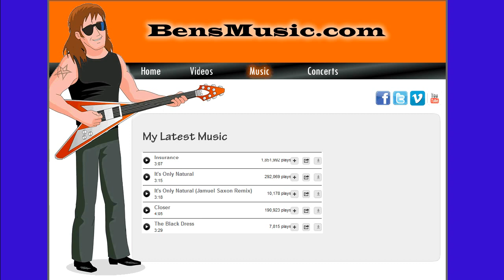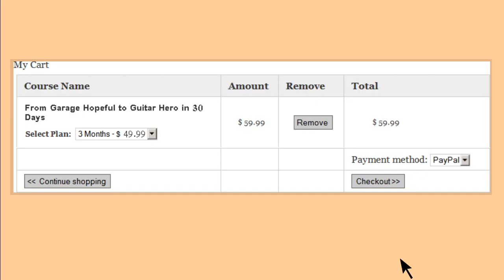Joomla LMS - LMS for Joomla eLearning | Create University, School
Joomla LMS that works for you! Turn your knowledge into dollars! Guru allows you to create money-making online courses easily!